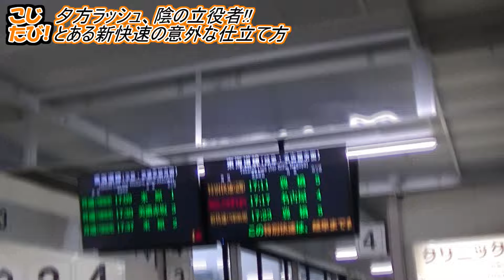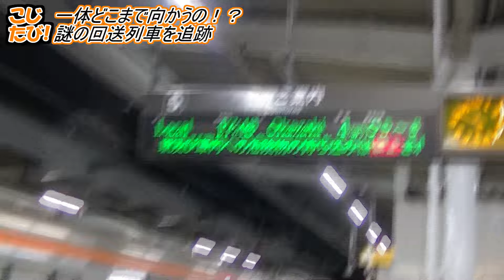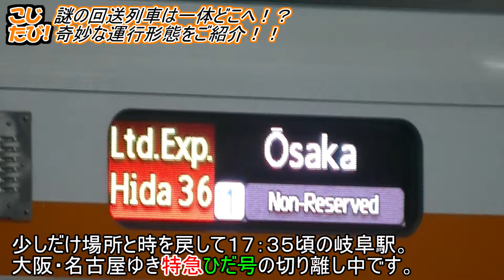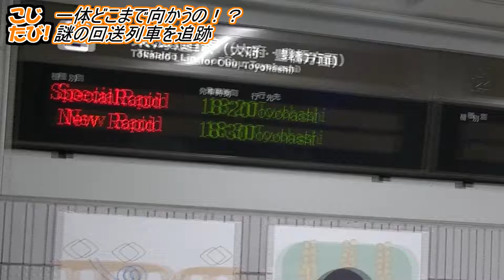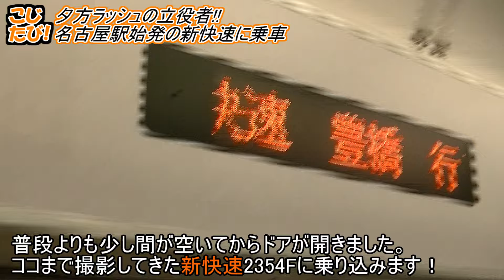【JR東海】意外なルートで時間調整!?〇〇〇駅始発新快速の仕立て方【東海道線】 #146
JR東海・東海道線を走行する快速列車は普段、大垣～豊橋間の運転で、
名古屋地区の通勤の足として利用されています。

しかしそんな中で夕方ラッシュ時に１本だけ変わった走行方法で走る列車があるというのです。
果たしてそれはどんな走行方法なのか？
様々な場所から調査してみました！！

【注】各ポイントでの撮影は別日で行っているため、編成の内容がバラバラであることをご了承ください。
　　　(基本的に新快速2354Fは313系6両編成での運転となっております。)

ハッシュタグ【こじたび】などでリアルタイムをお届けしています。
是非合わせてご覧くださいね！！

アイコンイラスト　萩荻さつ岐様

[BGM・SE]
飛練音響工業さま
JR東海ワイドビューチャイムワルツアレンジ